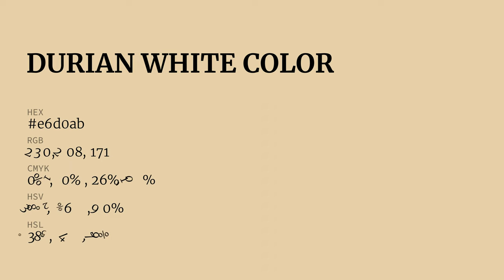Durian White color e6d0ab hex color - Yellow color - Cool color e6d0ab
What color is Durian White ? e6d0ab hex color - Yellow color - Cool color e6d0ab

Hex e6d0ab Color Code is also known as Durian White color.

Hex e6d0ab Color code in RGB color code model is created after adding 90.20% red color, 81.57% green color and 67.06% blue color.
Hex e6d0ab Color code in CMYK color (process color) code model is generated after subtraction of 0% cyan, 9% magenta, 25% yellow and 9% black.